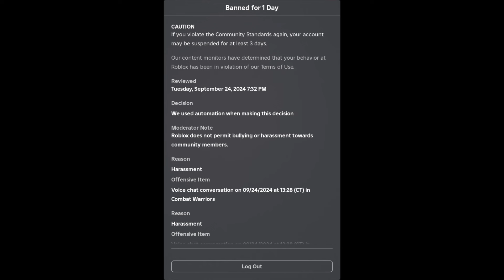the Female Experience in Combat Warriors (funny moments) #19